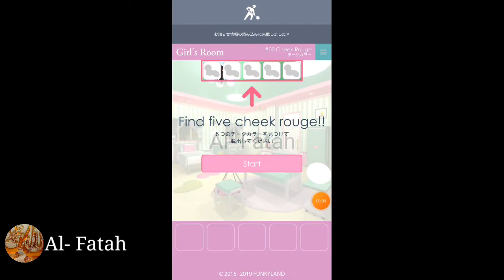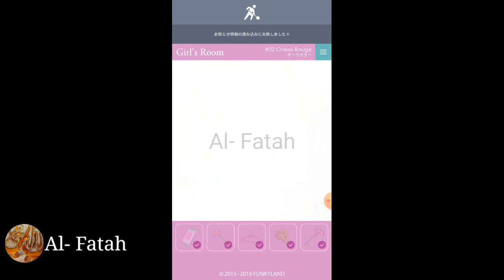How to play funky land / Girls room / level -2 / (Cheek Rouge) in Tamil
Assalaamu alaikum and Hi

Friends, on this video l have shared a video on how to play funky land/girls room/level-2/ in Tamil.